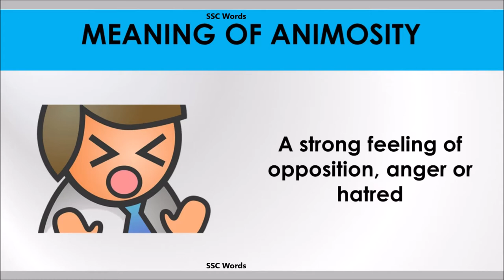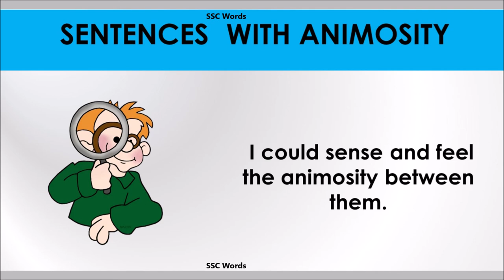Animosity word - Improve English - Meaning and 5 sentences - GRE / CAT / GMAT - SSC Words